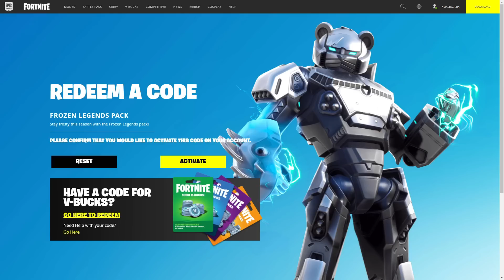REDEEM THE FREE SKIN CODES in Fortnite! (New Free Reward Code!)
In this video i show you REDEEM THE FREE SKIN CODES in Fortnite! New Free Reward Code

Coming soon to Fortnite Battle Royale for PS5, PS4, Xbox One, PC, Nintendo Switch and Mobile (iOS + Android).